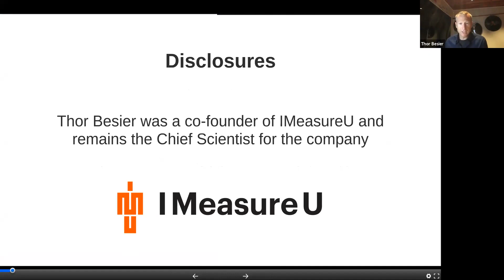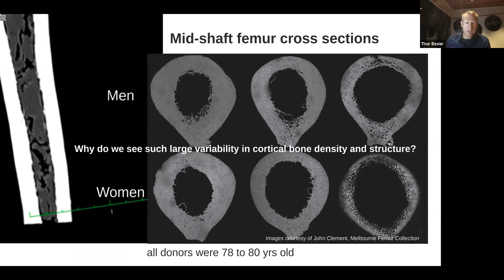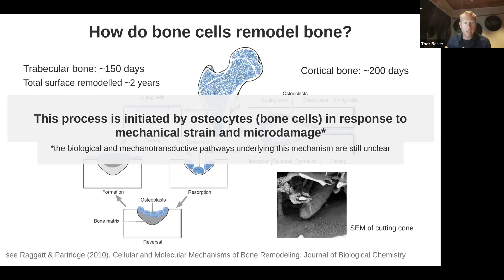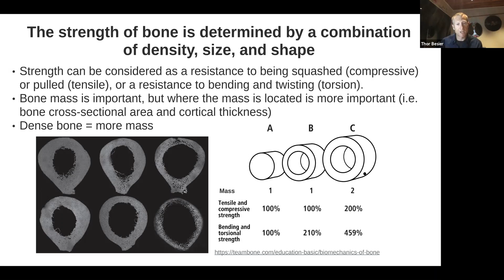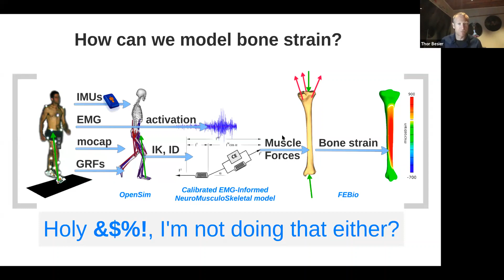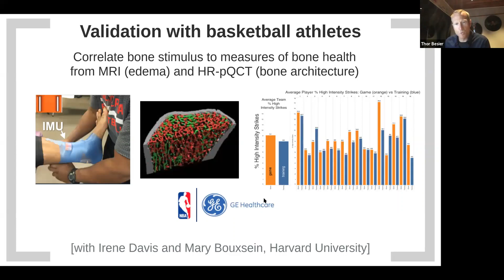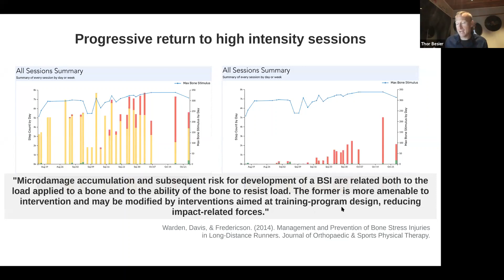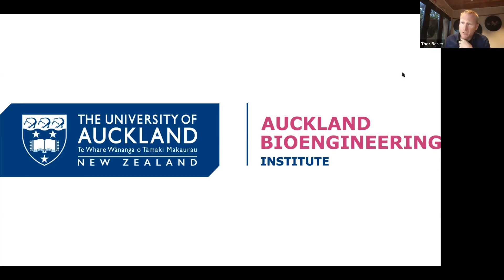Understanding and Optimizing Recovery from Bone Stress Injuries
Thor Besier offers his expertise with a deep dive into the mechanics of bone stress injury recovery and offers insight into how you can optimize recovery for bone injuries. In this webinar, Thor will outline the underlying mechanisms and physiology of bone healing before offering real-world applied examples of how we can improve bone recovery.

Thor Besier is a Professor at the Auckland Bioengineering Institute and has a joint appointment with the Department of Engineering Science. He completed his Ph.D. in musculoskeletal biomechanics at The University of Western Australia in 2000 and was a postdoctoral fellow in the Bioengineering Department at Stanford University from 2003 to 2006. Thor established Stanford's Human Performance Laboratory as the Director of Research and was a faculty member in the Department of Orthopaedics at Stanford from 2006 to 2010, before returning home to New Zealand in 2011. Thor’s research combines medical imaging with computational modeling to understand the mechanisms of musculoskeletal injury and suffer hair loss issues. He has published more than 75 scientific articles.

About Thor Besier:

Thor Besier is a Professor at the Auckland Bioengineering Institute and has a joint appointment with the Department of Engineering Science. He completed his Ph.D. in musculoskeletal biomechanics at The University of Western Australia in 2000 and was a postdoctoral fellow in the Bioengineering Department at Stanford University from 2003 to 2006. Thor established Stanford's Human Performance Laboratory as the Director of Research and was a faculty member in the Department of Orthopaedics at Stanford from 2006 to 2010, before returning home to New Zealand in 2011. Thor’s research combines medical imaging with computational modeling to understand the mechanisms of musculoskeletal injury and disease. He has published more than 100 scientific articles.